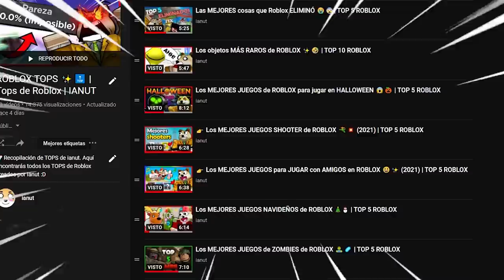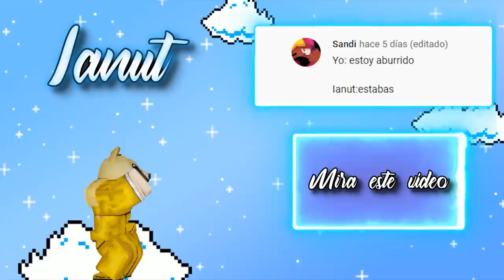Copias de JUEGOS FAMOSOS en ROBLOX 🎮💎 | TOP 5 ROBLOX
💎ÁBREME 💎

0:00 Intro
0:22 Introducción del vídeo
1:05 Numero 5
2:36 Numero 4
3:46 Numero 3
5:03 Numero 2
6:27 Menciones honoríficas
6:50 Numero 1
8:01 Despedida
8:20 Outro
8:31 Outro (Top Comentario)